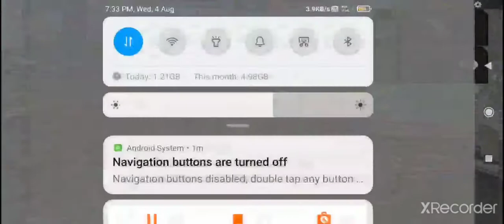free fire clash squad gameplay